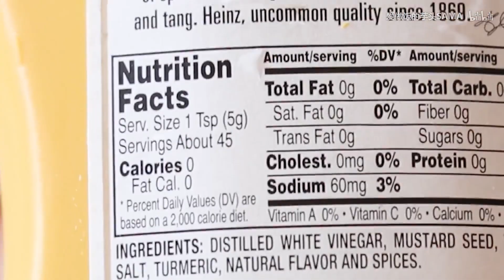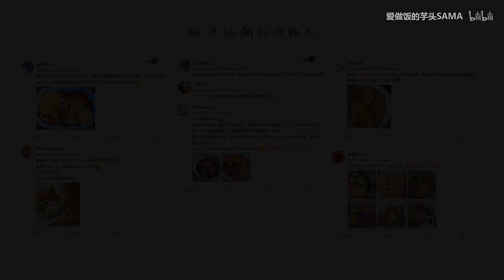1分钟自制「0脂肪沙拉酱 Zero fat Salad Dressing」！攻克减脂期吃草的难题